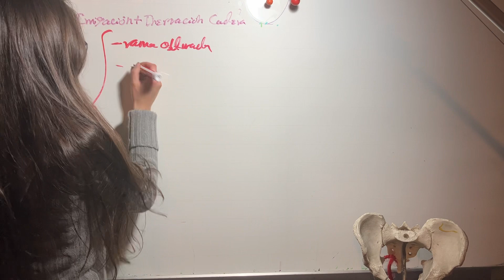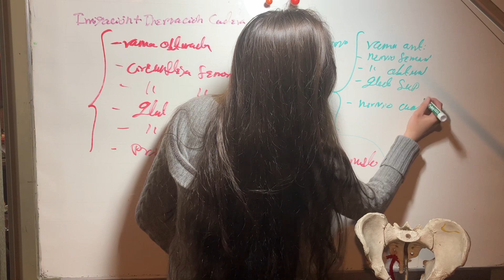Esquema Irrigación e Inervacion Cadera.Anatomía Extremidad Inferior. Ortopedia y Traumatología